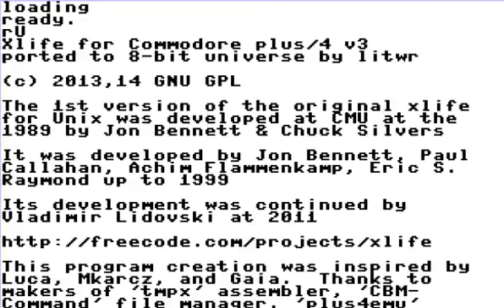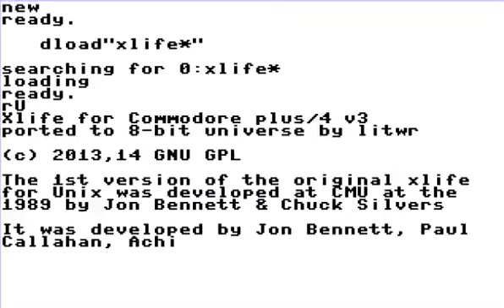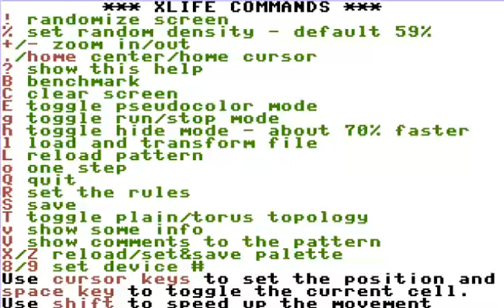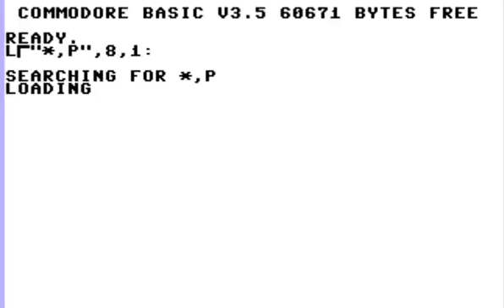COMMODORE 16 116 PLUS 4 +4 XLIFE X LIFE v1 & v2 & v3 & v4